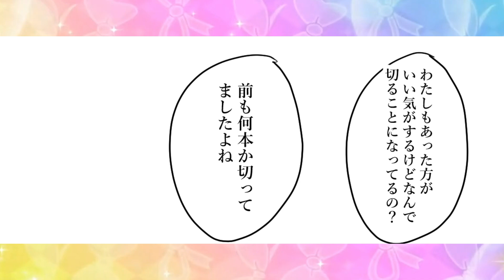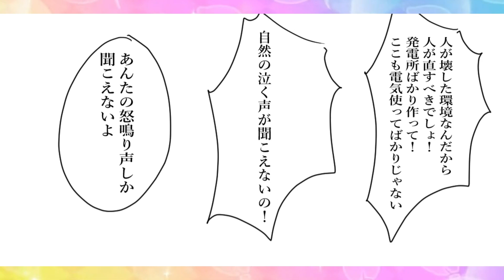【漫画】アイカツ！あるある 310【アイカツプラネット！】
アイカツ！都知事VS左官屋のせがれ